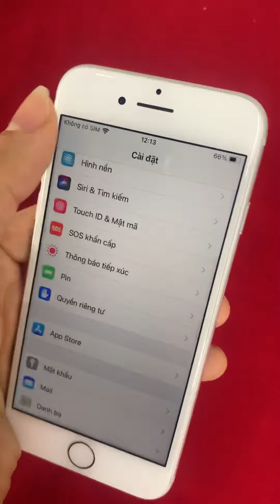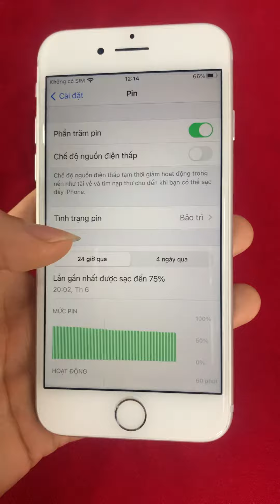Hàng siêu hiếm, Iphone 7 quốc tế 128g imei 8430, đẹp keng không tỳ vết, nguyên áp chưa bung.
Chính sách của Tú Vân Mobile đối với các dòng iphone 7
- Tặng phụ kiện: ốp da chống sốc, cường lực, dây cáp sạc , củ sạc, cây lấy sim.
- Bảo hành 3 tháng lỗi 1 đổi 1, bao gồm cả nguồn màn hình face id vân tay và phụ kiện. ( nguồn màn hình ít shop bảo hành)
- Nếu mọi người không bảo hành nguồn màn hình, bên em sẽ bảo hành cho mọi người 6 tháng.
- Bao đổi trong 2 ngày đầu tiên nếu không ưng ý.
- Hỗ trợ thay pin giá rẻ trọn đời máy.
- Sau thời gian bảo hành, hỗ trợ sửa chữa giá rẻ với cả lỗi người dùng.